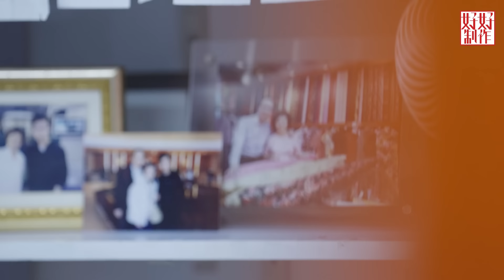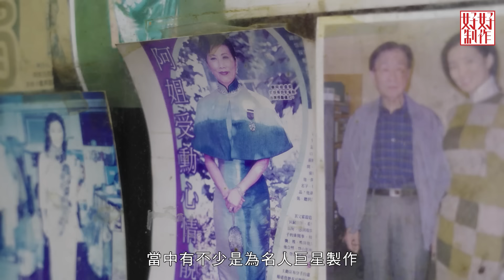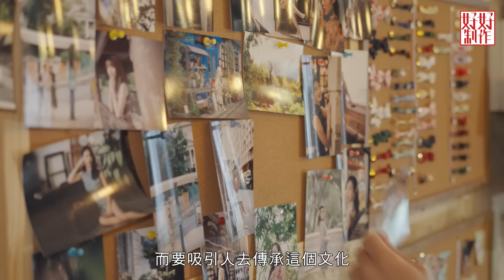【老派小店之必要】EP08 旗袍店｜時裝｜裁縫｜潮流轉變｜百年老店｜人手製造｜創新傳承旗袍文化｜Made in Hong Kong｜黎紀君｜星期一至五晚9:00PM｜HOYTV 77台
曾幾何時，旗袍是每個人日常便服，上班上學，出街買菜，穿的也是旗袍。
因此，當時旗袍店在香港到處林立，旗袍裁縫亦多達千位以上。

可惜，潮流轉變，旗袍逐漸過時，令旗袍裁縫亦漸漸被淘汰。
幸好，仍有一間百年老店，願意堅持人手製造。
仍有年青人，願意創新傳承，令旗袍文化得以延續。

《美華時裝》
上環皇后大道西76號

《上海寶聲時裝祺袍》
佐敦寶靈街寶靈商業中心13號

《瓏裳旗袍Lung Sheung Qipao》
銅鑼灣霎東街47號3樓